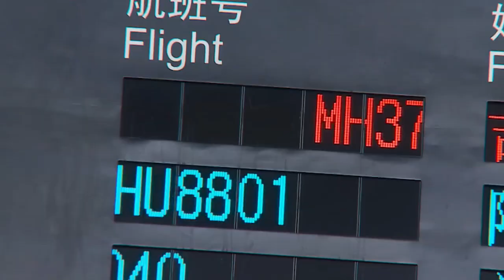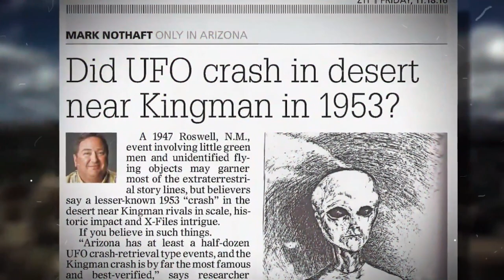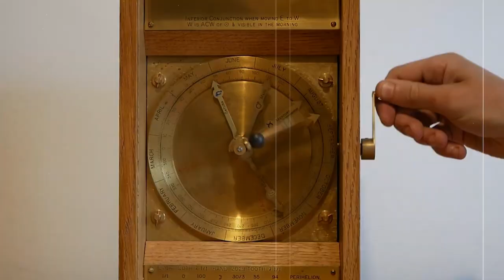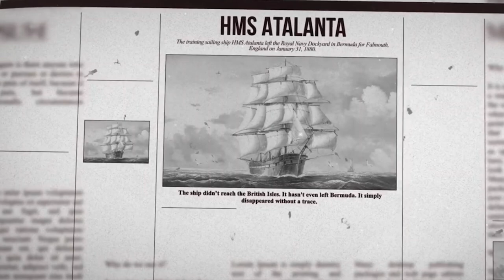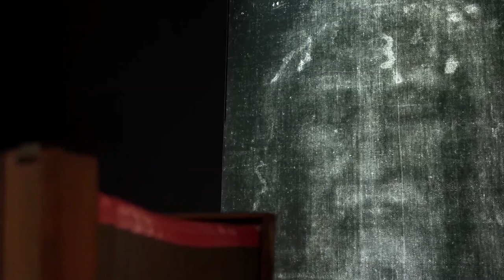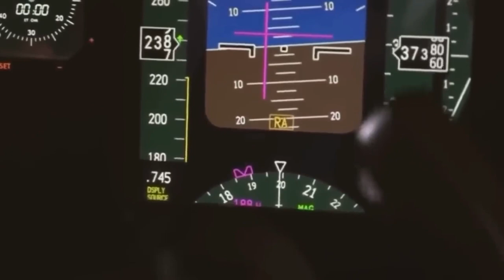Top 10 Unsolved Mysteries: Delving into the Unknown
In this video, we're going to explore some of the most mysterious and fascinating unsolved mysteries on the planet. From the mysteries of the Bermuda Triangle to the phenomena of crop circles, we're going to uncover the top 10 unsolved mysteries that are sure to keep you guessing!

Whether you're a casual skeptic or a true believer, this video is sure to keep you entertained and engaged as we explore these fascinating mysteries! So saddle up and let's journey into the unknown!

20791 Three Oaks Parkway Unit 349